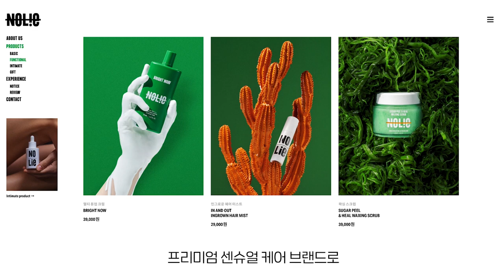🧼바디 여드름, 각질, 인그로운헤어 싹 잡는 바디 치트키템들🧼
바디치트키템들 구매하실 땐 할인정보도 얻고 가세요!

💚노우라이 최대 할인 29% 올영 W케어 기획전(~9/30)💚

💚데이지X노우라이 구독자 이벤트💚
1) 참여방법 : 영상 댓글 내 제품에 대한 기대감 작성 & 더보기란 내 구글폼 참여해 주세요.
2) 일정
*이벤트 기간: 9/21(목)~9/24(일)
*당첨자 발표: 9/25(월) 영상 내 댓글로 발표!
※ 이름 + 핸드폰 번호 끝에 네 자리 1**4
3) 추첨인원: 10명
4) 이벤트 제품: 노우라이 슈가 앤 필드 힐 왁싱스크럽
5) 경품 출고일: 발표 후 브랜드 측에서 별도 출고 예정입니다.

더마토리 프로 트러블 모공 클리어 패드 (70매/정가26,000원) (올리브영에서 할인)✨

무궁화 샤워때비누 동백오일 (500ml*2/정가 15,900원) (무궁화 네이버 직영몰에서 할인)✨